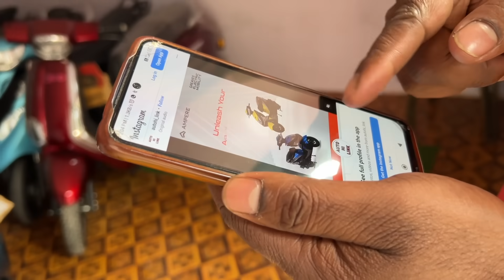রান্না করতে এত ভালোবাসে যে এখনও থামছেনা